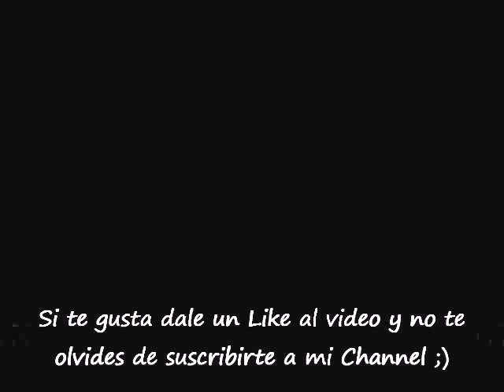Maquillaje casual para salir/Casual date Makeup tutorial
Hola  Amigos este es un maquillaje casual y muy sencillo de aprender, dejenme saber si les gusta y si quieren ver mas videos de maquillaje, peinados o fashion
Love SandyO